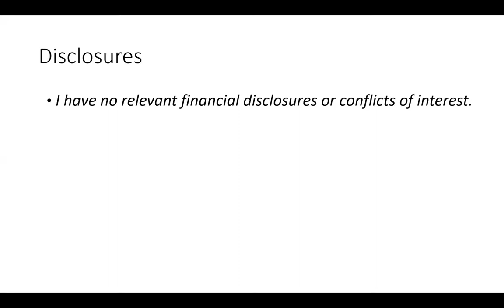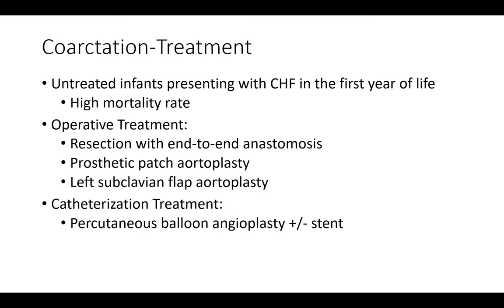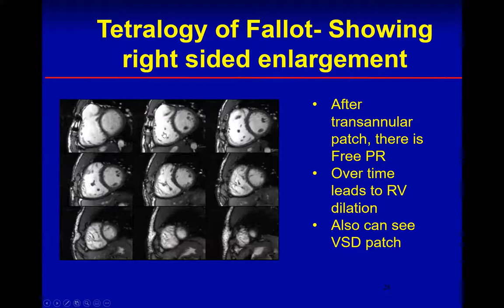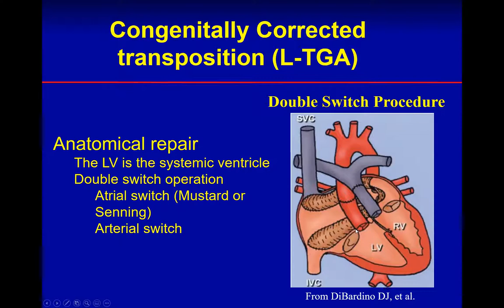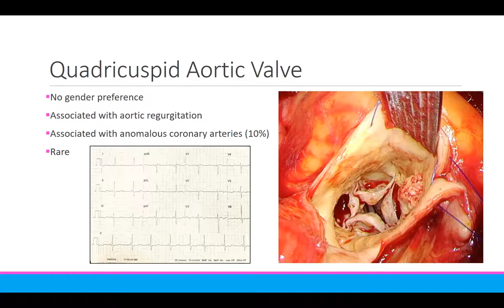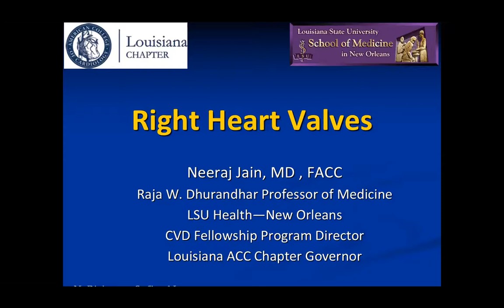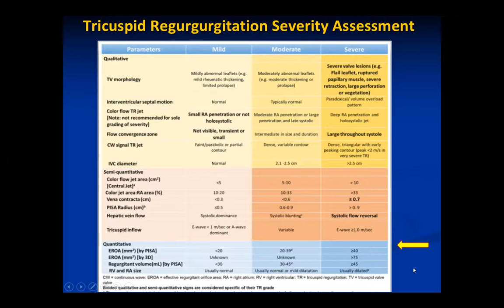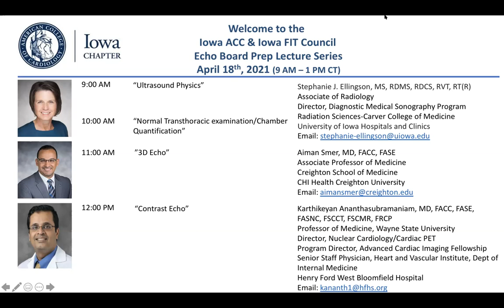April 17 - IA ACC Echo Board Prep Lecture Series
00:02:14 "Simple Congenital Heart Disease"
00:48:00 "Complex Congenital Heart Disease"
01:57:08 "Aortic Regurgitation"
03:05:27 "Tricuspid and Pulmonary Valve Disease"